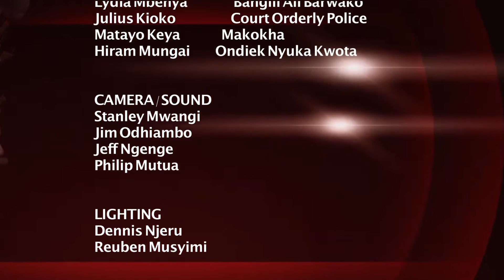Vioja Mahakamani | Mafuta Kuchoma Mteja Uso